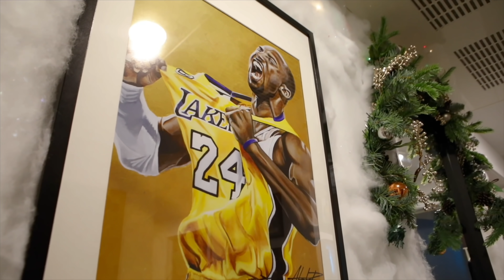I GOT POSSESSED AND I DON'T REMEMBER ANYTHING!!! (MUST SEE)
WELCOME TO LGND’S YOUTUBE CHANNEL!!!

FOLLOW LGND

LGND's SnapChat: LGNDFRVR

FOLLOW DESIREE